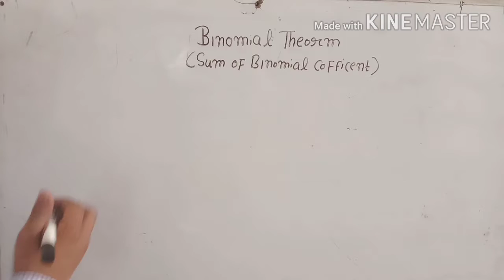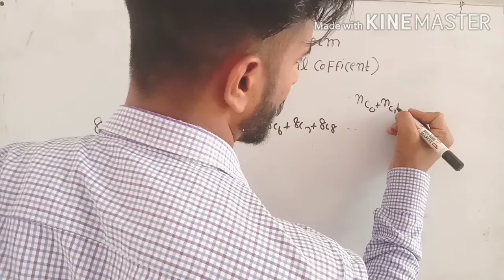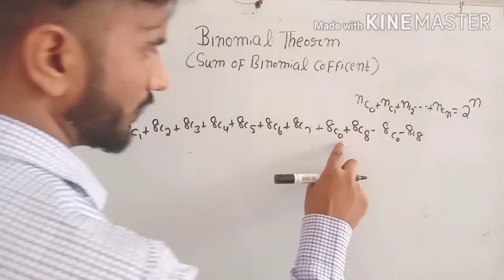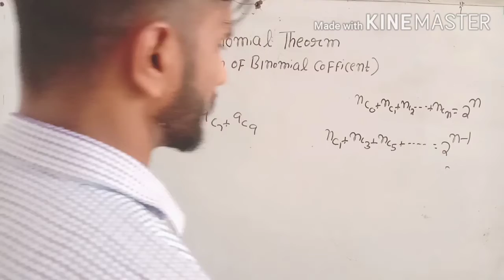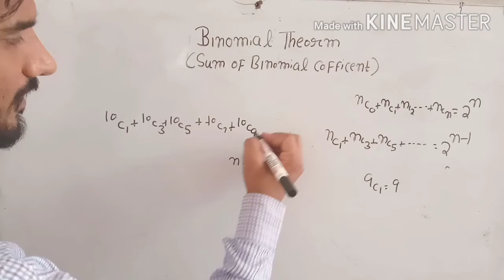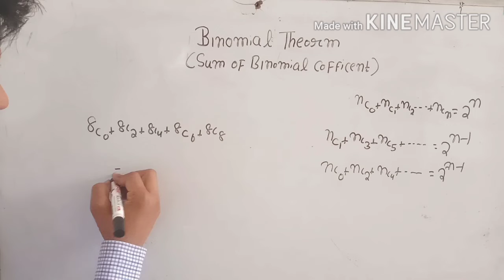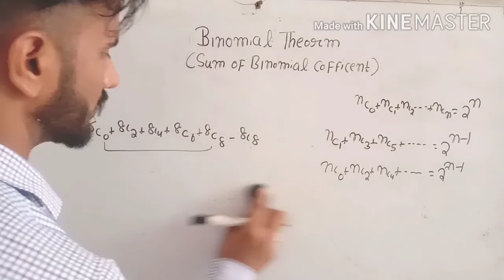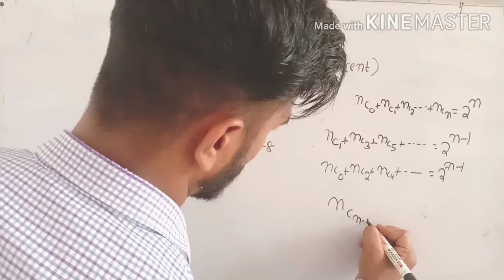Sum of Binomial Cofficent / Binomial theorm / Advance math / HSSC advance math / class 11th math